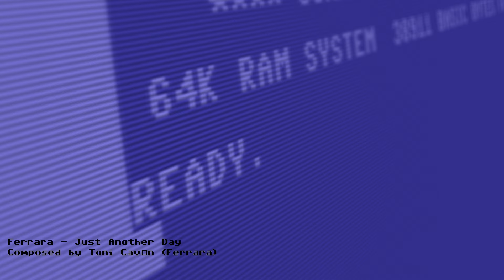Ferrara - Just Another Day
Orginally composed by Toni Cavén (Ferrara)